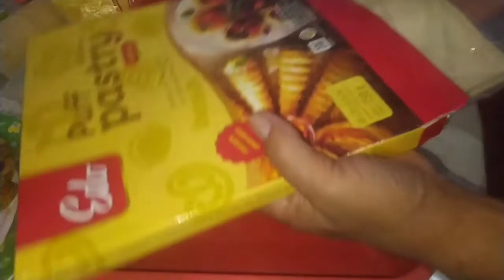CARA MEMBUAT ROTI PUFF PASTRY PISANG COKLAT ENAK DAN EMPUK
Pada kesempatan kali ini saya mau sharing cara membuat "roti puff pastry pisang coklat enak dan empuk" selain itu ada pula olahan roti pastry yang lainnya seperti  roti pastry,
roti pastry resep, roti pastry coklat, roti pastry recipe, roti pastry o, pastry bakar bakar,
roti puff pastry, bentuk roti pastry, resep roti pastry isi pisang, roti pisang pastry, dan anaeka roti pastry.

Bahan:
- Pisang uli 1 sisir dikupas dibelah 2
- Puff pastry 1 pak
- Mesis 1 bks
- Wijen secukupnya
- Kuning telor 1 btr
- Mentega
- Tepung terigu

Jika teman-teman menonton video ini sampai selesai dan disubcribe, dilike, dikomen, dibagikan, saya ucapkan terima kasih semoga dimudahkan rejekinya dan sukses selalu. Amiin.

Selamat datang di Chanel Bungah Kuliner !

Chanel ini menyampaikan berbagai tutorial masakan, tutorial kue-kue,  resep aneka cemilan, resep aneka minuman, peluang usaha dan ide bisnis.
Harapan saya, semoga chanel ini dapat berkembang dan bisa bermanfaat untuk kalian semua, Amiin.
Jangan lupa disubscribe, dilike, dikomen dan dibagikan agar saya lebih semangat lagi bikin contentnya yang lebih baik.

Terima kasih.